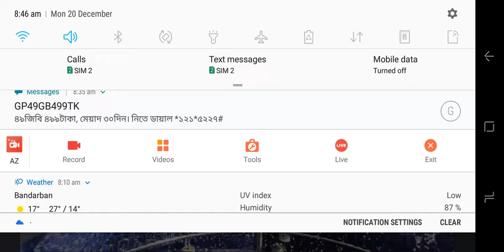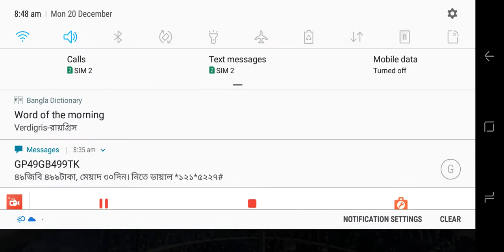50th national co-operative day, Bandarban.